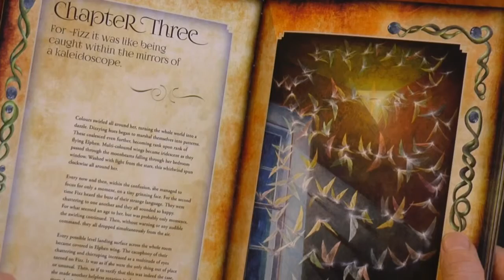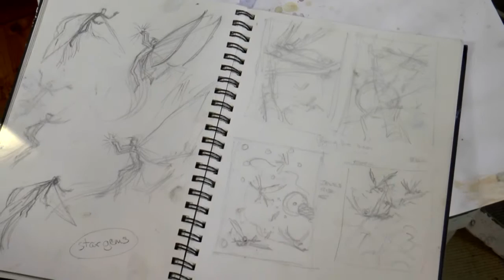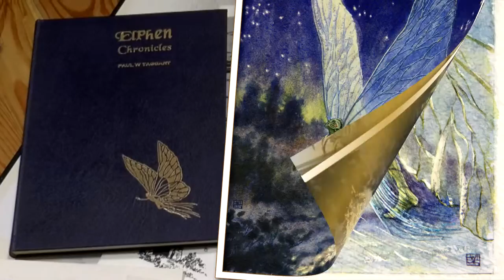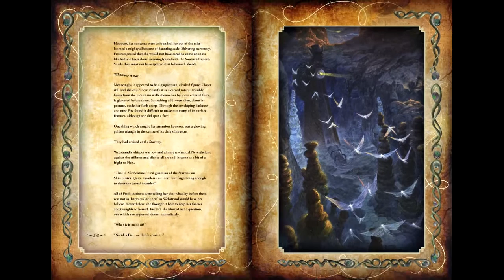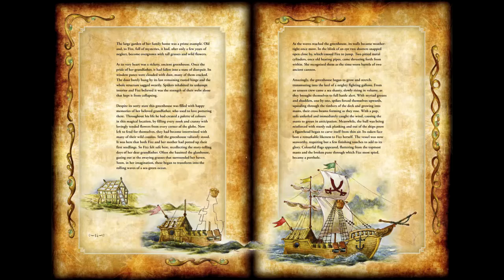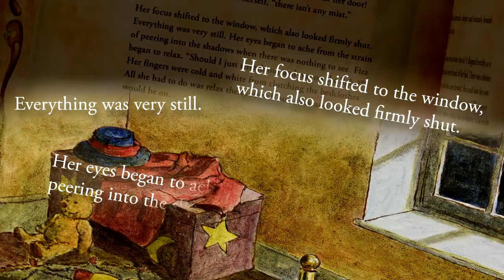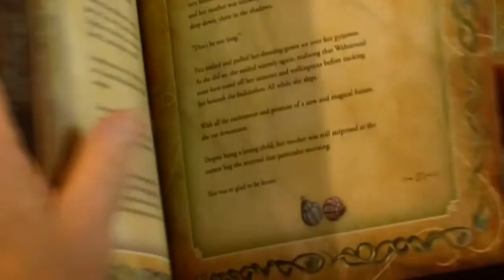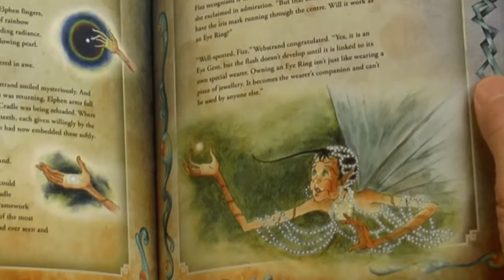Masterworks Reveal - ‘Webstrand’s Gathering Swarm’ by Paul Taggart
Welcome to Watch & Wander through Paul Taggart’s Elphen Chronicles and this FREE-TO-VIEW Bonus Feature for which I reveal some insights into my Masterworks oil painting - ‘Webstrand’s Gathering Swarm’ which appears in Chapter Three of our Video-StoryBook – ‘Webstrand, the Tooth Gatherer’

This scene-setting Masterworks, is one of the twenty oil paintings, that chronicle the Elphen Folklore of ‘Webstrand, the Tooth Gatherer’, a collection that took over five years to complete.The video opens with a ‘reveal’ of the many stages that ‘Webstrand’s Gathering Storm’ underwent, from my first drawing out to the completion of the Masterworks; following which I share further insights into the making of this painting. Watch how the painting goes through many stages from the first drawing out - to the final finishing touches. See how it appears on the pages of my originally written and illustrated book especially designed by Sunita Gahir for ‘Webstrand the Tooth Gatherer’. Catch one of the commissioned pieces of original music especially composed by Liza Mulholland to depict Webstrand’s Gathering Swarm throughout our Video-StoryBook version of ‘Webstrand, the Tooth Gatherer’.

Listen to some of the story in this reveal, taken from the Video-StoryBook.

+ Want to know more? We invite you to join us in our ‘Welcome to Paul Taggart’s Elphen Chronicles’ video
+ Watch Paul Taggart at his easel, painting his Elphen originals in our ‘Watch & Wander’ series

“We all live in a world of scepticism, disbelief and doubt, but imagine instead, one filled with mystery and magic. This is no ‘wonderland’, but here wishes actually can come true in a way that you would hardly believe; a place where imagination is more precious than diamonds and diamonds are as common as sand.

It is within all our abilities to visit this far-distant land, but you will need good reason, for the journey is fraught with peril. Neither will you be the first, for many have sought the way. One such wayfarer was an Earthling by the name of Fizz, whose creative imagination and zest for life, leads her on a remarkable journey. A journey that was to change her life forever, on which, her guide is none other than the Elphen Swarm Leader, Webstrand.

We invite you to listen-along with me, as I personally read through the nine chapters of my unabridged, original chronicle, of this wondrous adventure, in which Fizz is taken by her new-found Elphen friends on a sometimes exciting, sometimes terrifying, voyage of discovery.

Watch-along, as I depict the story of 'Webstrand, the Tooth Gatherer' through my scene-setting original Masterworks and the many story-telling illustrations that capture this epic tale.

All accompanied by Liza’ Mulholland’s original Elphen Music, that wends its way through the good times and bad, the joy and horrors, the magical and imagined.

If, like Fizz, you also come to believe in Elphen and search carefully along a star’s path, you may find what appears to be a small glowing ember in the undergrowth; but be on your guard, for once you start the search, it can soon become a quest.

Next time you look up into the royal blue of an evening sky and spy a falling star, think of the Elphen. Somewhere, not so far away, they are gathering their numbers to follow that star until it reaches Earth; where, hidden in the undergrowth they will find their treasure - an Elphen Egg that has traversed the Starfields to reach its destination. You may well see them on their journey home, carrying their egg between them. Tiny specks against the night sky; only visible when they cross a bright star, or the face of a full moon.”

As ever, this welcome comes with best wishes and all Elphen Happiness, from Eileen and myself, Sunita and Liza, not to mention our Elphen friends, Webstrand and Starfire

Paul Taggart
Artist : Author : Presenter : Producer

If you would like to be kept up-to-date please register on our main
or hit the FOLLOW button on Paul Taggart’s official account on Vimeo

Click here for MORE FREE-TO-VIEW Behind-the-Scenes Bonus Features & Feature Trailers from ‘Paul Taggart’s Elphen Chronicles’

'Webstrand, the Tooth Gatherer' from 'Paul Taggart's Elphen Chronicles' published by The Three Quills, Highlands of Scotland, UK